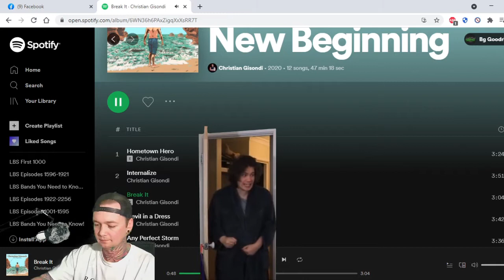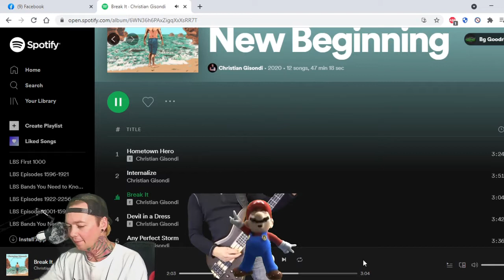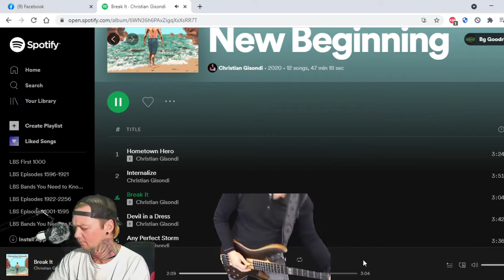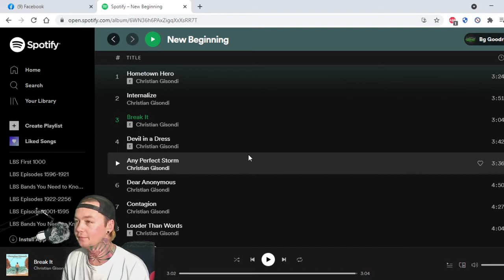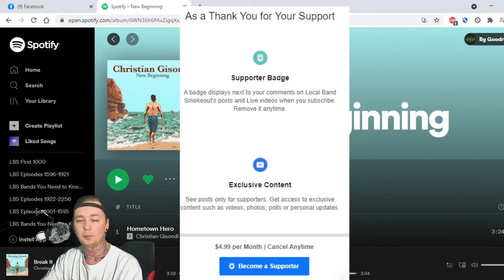Christian Gisondi - Break It - Local Band Smokeout Reaction / Review